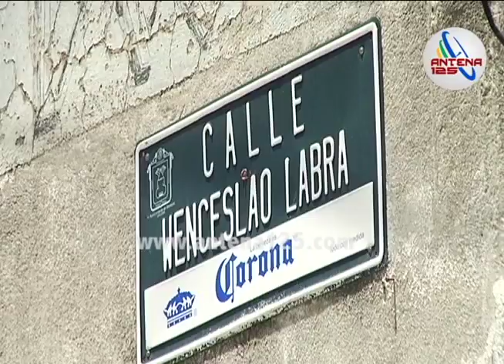Entregan adocretado en calles de Metepec